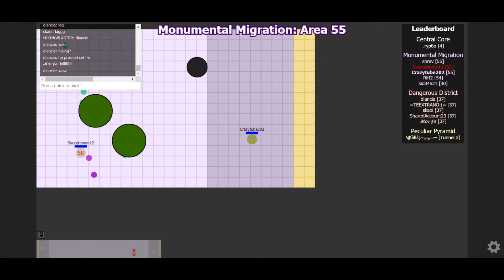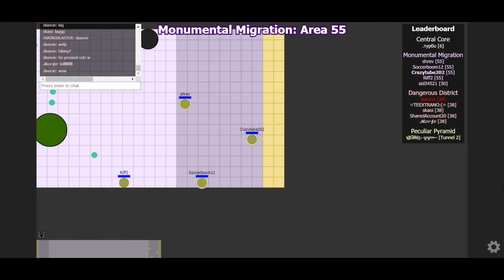FROM ZERO TO HERO EPISODE 3: CHRONO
We unlock Chrono for this episode of Zero to Hero.
Our Squad:
Crazytube202
shrev
soccerboom12
Riff2 (Died on 80)